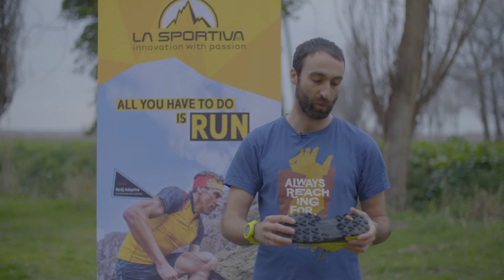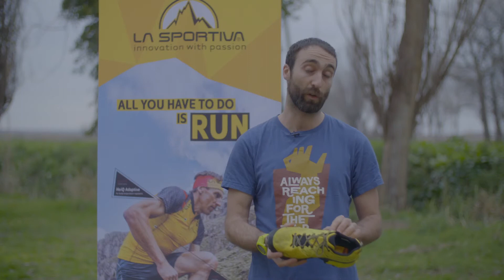La Sportiva Akyra - Tutorial by Francesco Gentilucci & Soul Running!!!